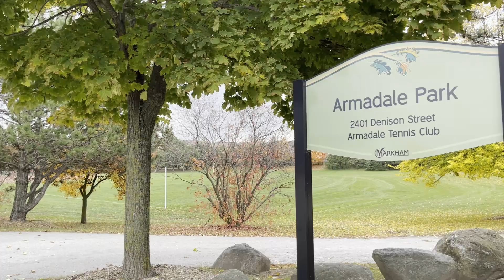Vaughan vs. Markham | Exploring the Best of Both Cities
If you are debating which city to choose, check out this video where I talk about Vaughan vs. Markham. This should give you some clarity!

👇All about York Region, Ontario

Faiza Saleem York Region Ontario Real Estate Agent